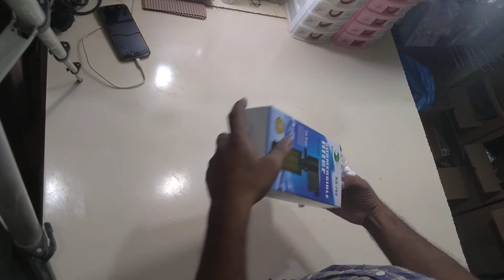How to Use Aquarium Power Filter RS-760 Urdu / Hindi by Burhan Online Store